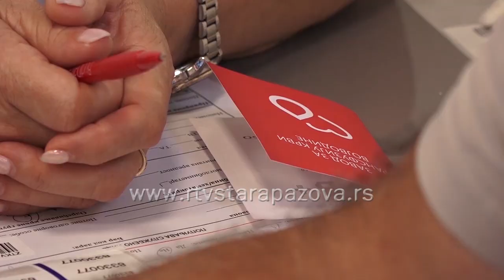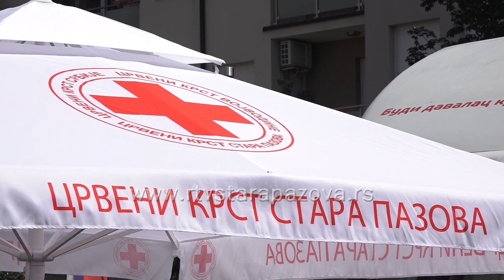Veliki broj novih davalaca krvi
U Staroj Pazovi je danas održana redovna akcija dobrovoljnog davanja krvi u organizaciji Pokrajinskog zavoda za transfuziju i opštinskog Crvenog krsta. Transfuziomobil je bio parkiran ispred zgrade opštine, danas izuzetno samo  do 12 časova zbog ekstremno visokih temperatura. Letnji period je vreme kada se pojavljuje manje zaliha ove dragocene tečnosti, ali Staropazovčani su ponovo pokazali svoju humanost i ni visoke temperature ih nisu sprečile da se odazovu akciji, koja je bila skraćena zbog vremenskih uslova, ali krv je dalo  39  sugrađana, od kojih je čak 16 došlo po prvi put.